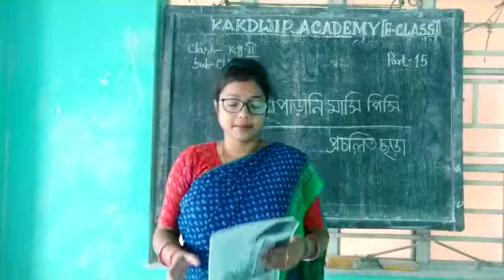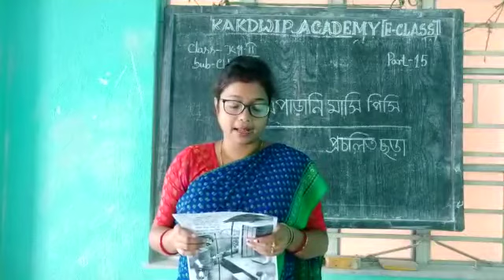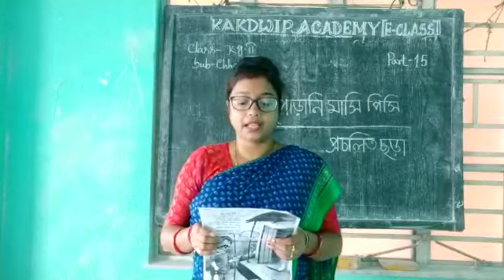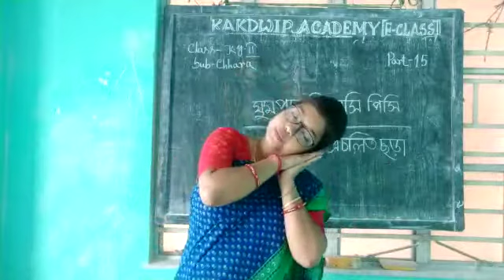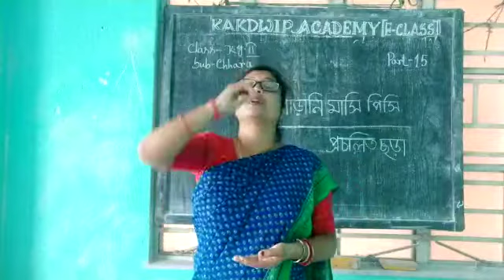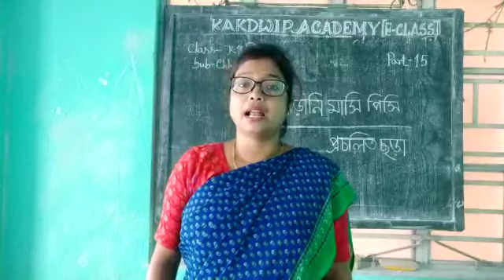E Class, Chhara, Kg-ll(15),2021.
Chhara, Kg-ll(15),2021.